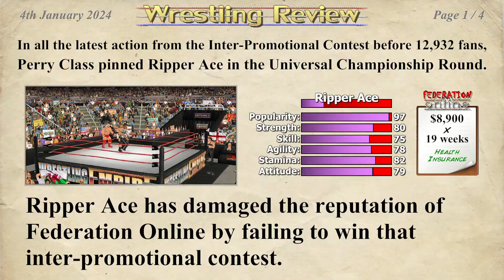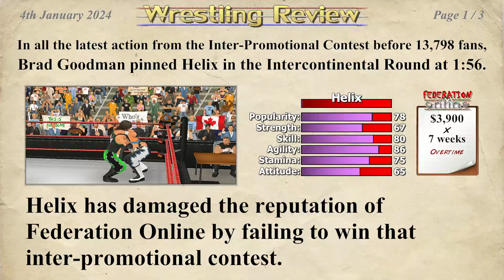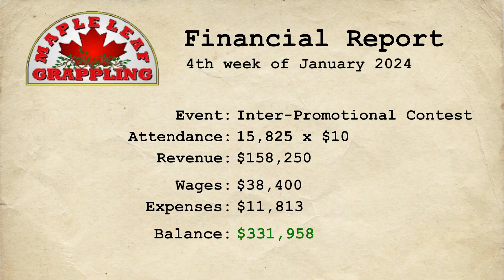Wrestling Empire Booking Career Part 19